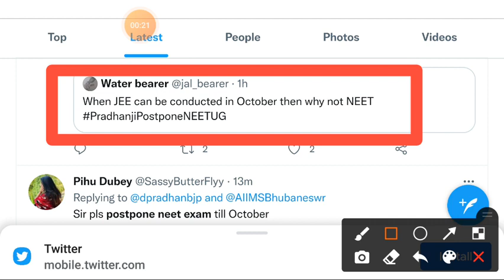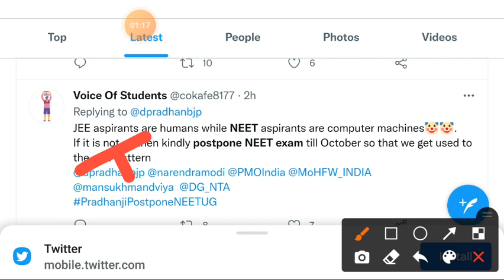NEET/JEE 2021 Latest News Today NEET Postponed till October NTA Official Update JEE 2021 Latest News